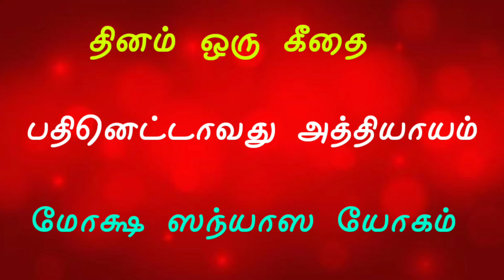தினம் ஒரு கீதை - 18-07